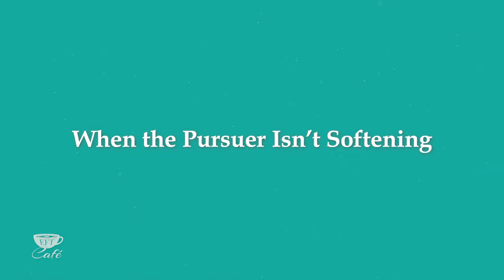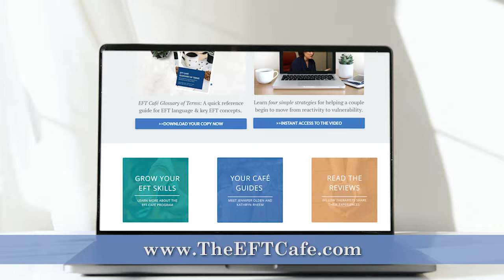When the Pursuer Isn't Softening in EFT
Kathryn Rheem and Jennifer Olden discuss how to approach the difficult situation of a pursuer who isn't softening.